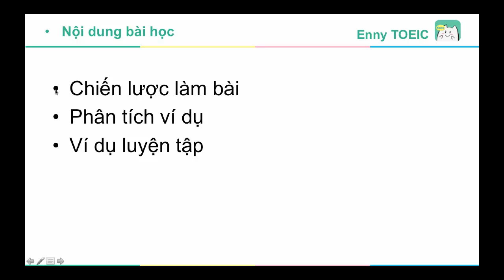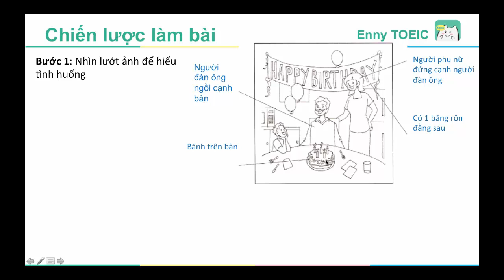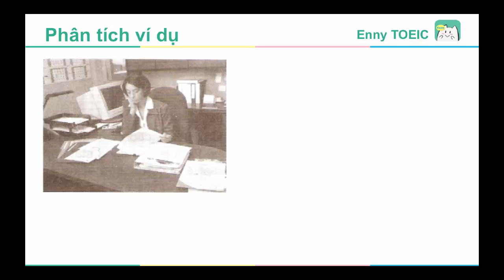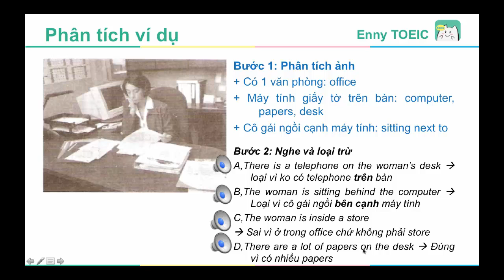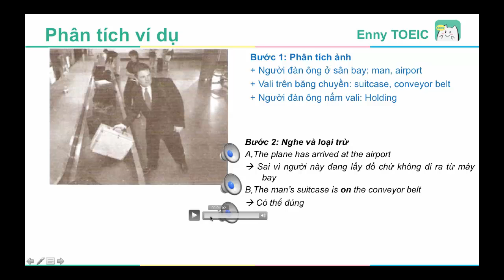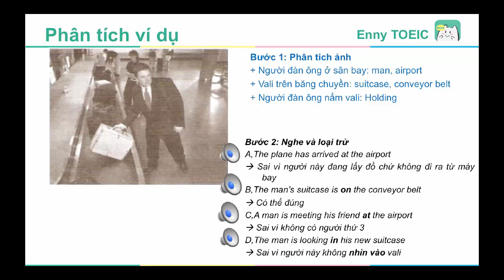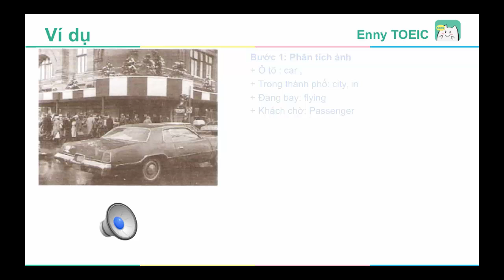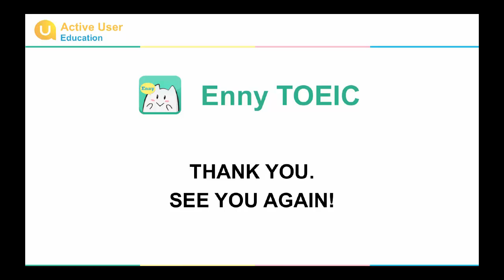Bài 1: Photo - Câu hỏi về vị trí